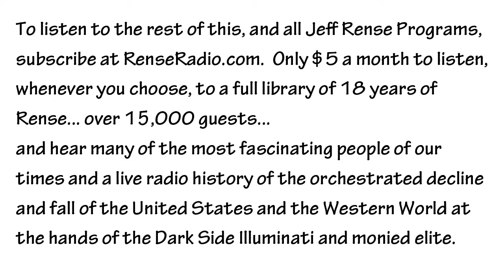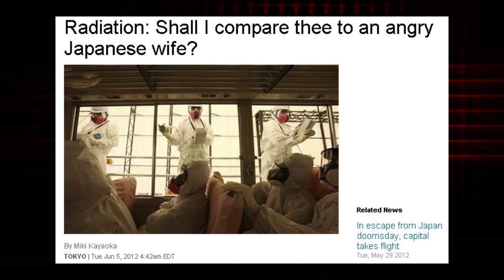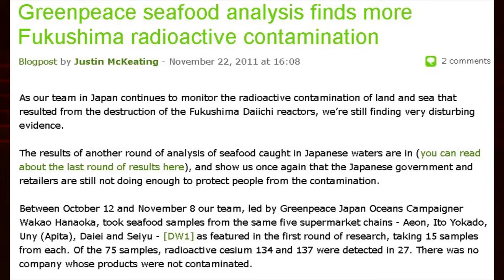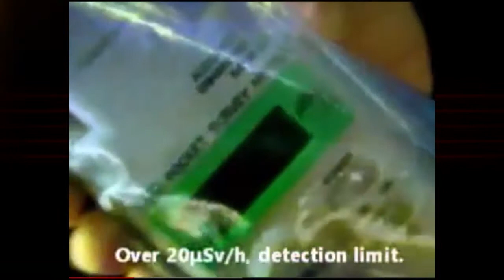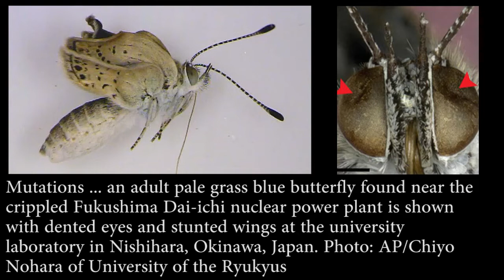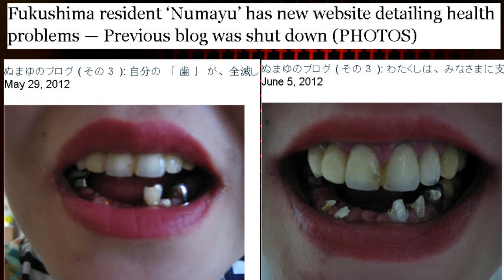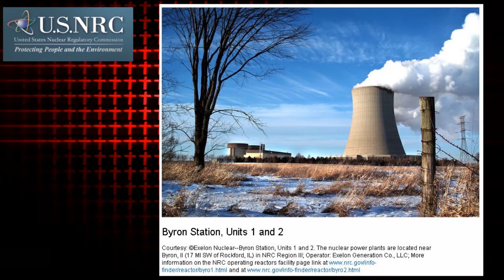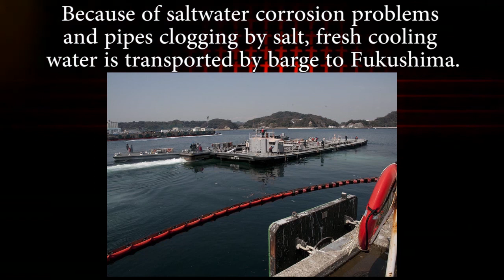Michael Collins - Fukushima Radiation